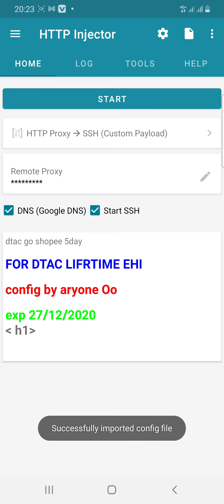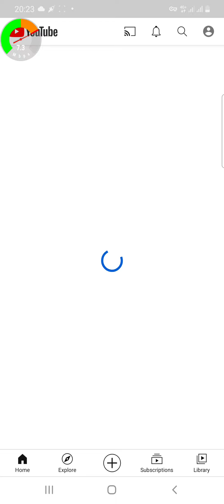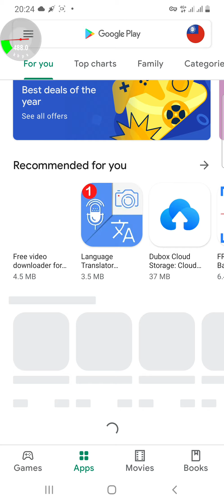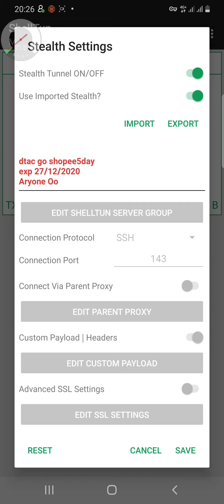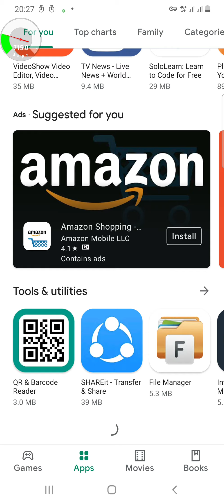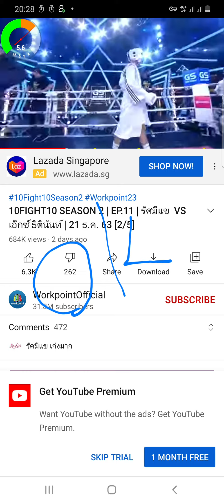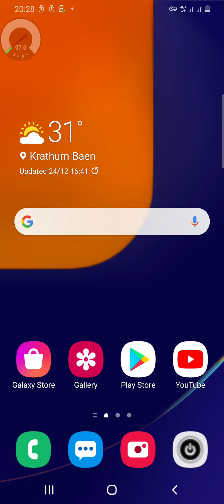DTAC go plam+shopee (3)app 5day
DTAC go plam+shopee (3)app

Http injector 5 day

4GNET VPN5 DAY

Shelltun 5 day